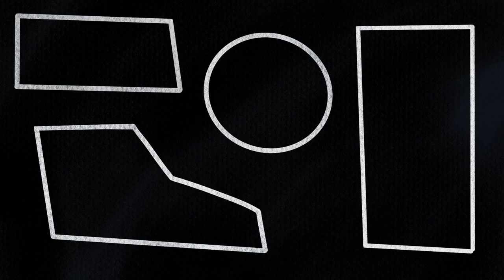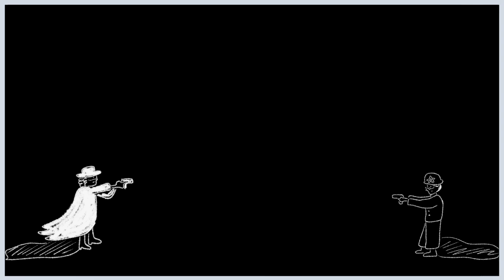Jingxi Zhang RCA Animation: Mia's original Comics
this is a film about Mia and her cats